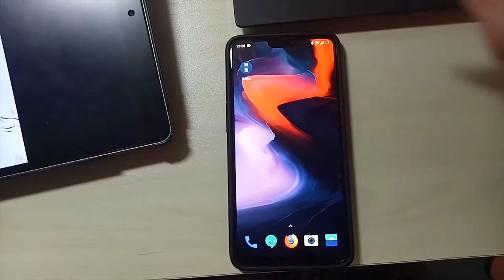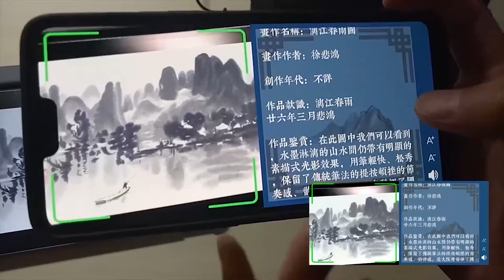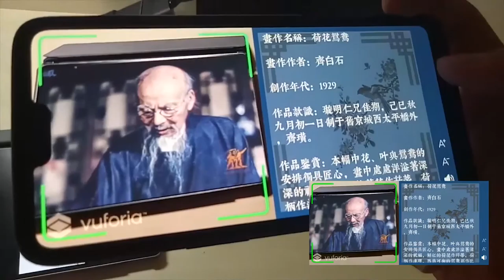ShiHua AR Application Demo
TECH 3640 virtual & augmented reality class project demo